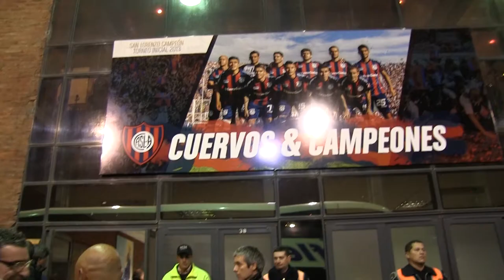Deporte sin racismo: Decile NO a la discriminación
Bajo el lema Decile NO a la discriminación, la Defensoría del Pueblo lanzó una campaña para erradicar las actitudes y cánticos xenófobos y racistas en los espectáculos públicos y deportivos.

La actividad forma parte de una fuerte campaña antidiscriminación que está llevando a cabo la institución que encabeza Alejandro Amor, especialmente en actos con gran afluencia de público donde los cánticos xenófobos y racistas son, lamentablemente, una constante y conllevan, en algunos casos, a hechos de violencia.

El lanzamiento se produjo en la previa del partido de fútbol que por la Copa Libertadores disputaron ayer en el Estadio Pedro Bidegain el Club Atlético San Lorenzo de Almagro y el Club Bolívar, y adhirieron a ella el Defensor del Pueblo de Bolivia, Rolando Villena Villegas; el Cónsul General de Bolivia, Ramiro Tapia Saenz, y el presidente del CASLA, Matías Lammens.